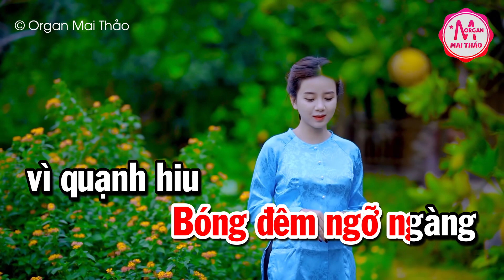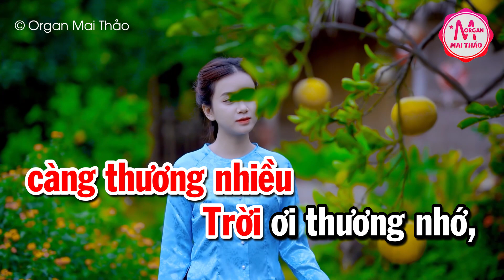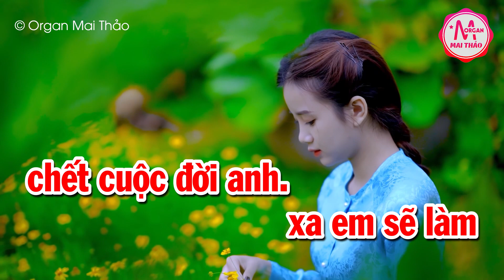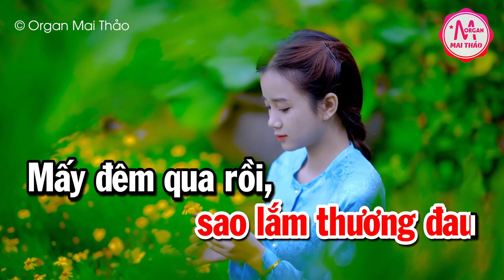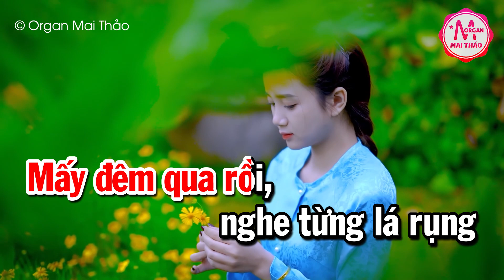Karaoke Khóc Thầm Tone Nữ Nhạc Sống | Karaoke Minh Kha